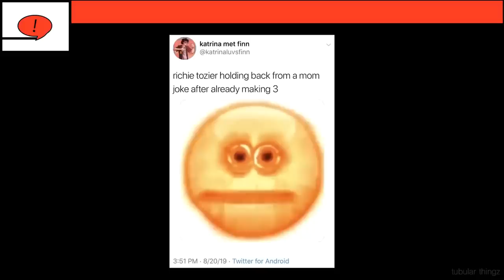bill hader and finn wolfhard being a comedic duo for 3 minutes straight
we need more of them together please